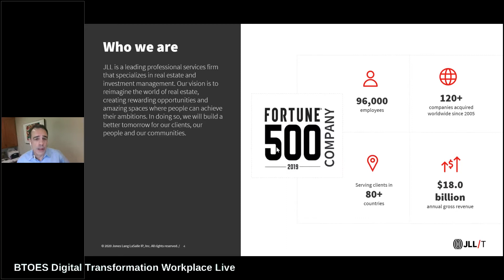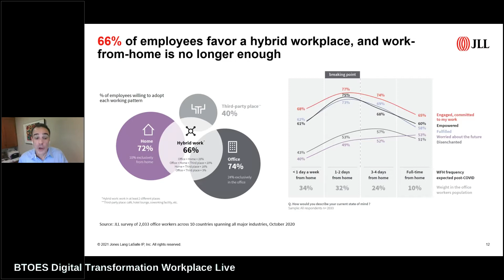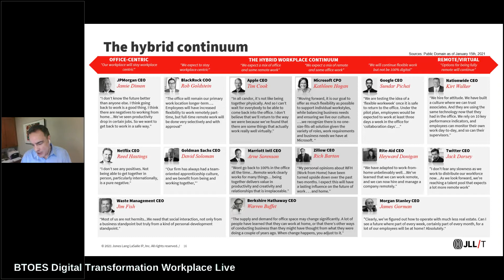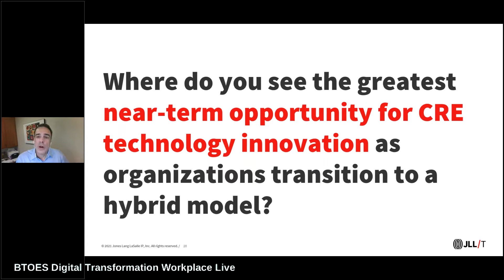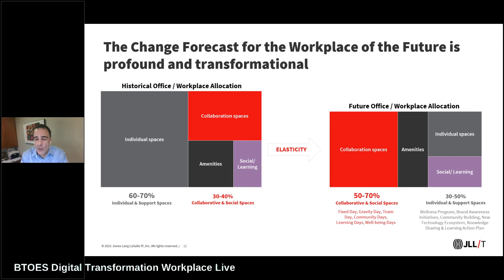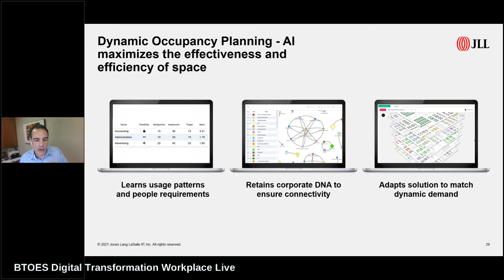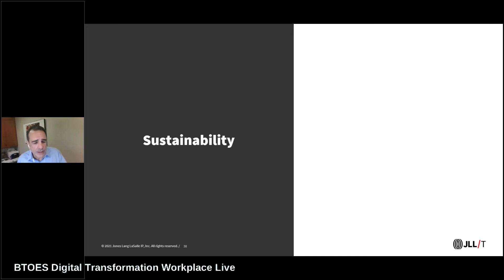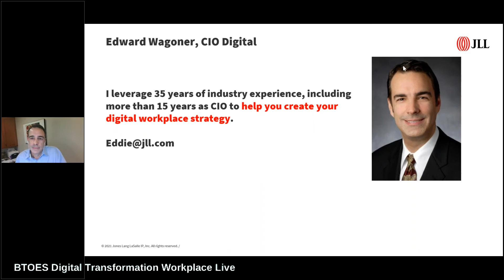Changes in physical spaces and the opportunities to leverage emerging tech | Edward Wagoner